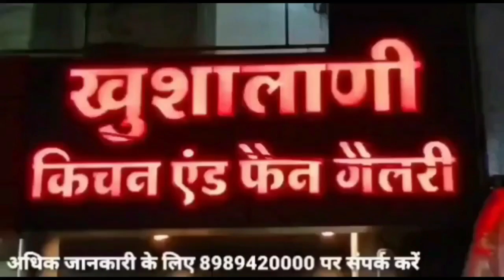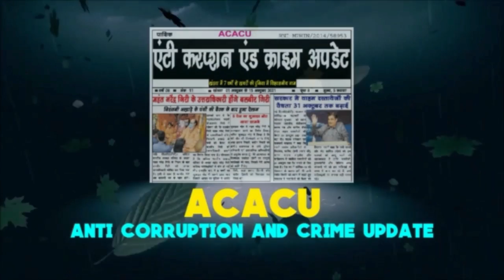Khandwa- कुश्ती की एशियन चैंपियनशिप में खेलेगा खंडवा का नीरज पटेल,कई दिग्गज पहलवानों को दी मात